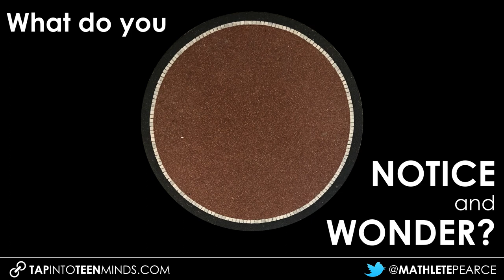Tile Circle - 3 Act Math Task [Act 1] - What Do You Notice and Wonder?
In this 3 act math task, we explore the relationship between the Circumference and the Diameter of a circle yielding a constant, Pi = 3.14. We then use this relationship to first predict how many square tiles it will take to wrap a circle on the floor in the atrium of Walkerville High School in Windsor, Ontario. Students will see the relationship between circumference and diameter and where Pi comes from visually.